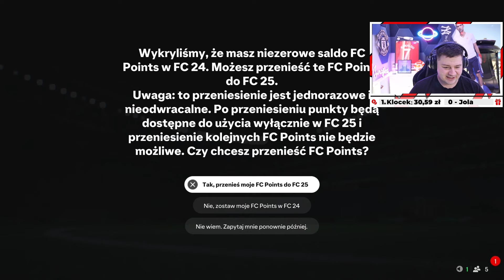#1 TRAFIŁEM NAJLEPSZEGO HERO! PIERWSZY OPENING EA FC 25!!!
DRUGI KANAŁ  -►    @junajtedfc